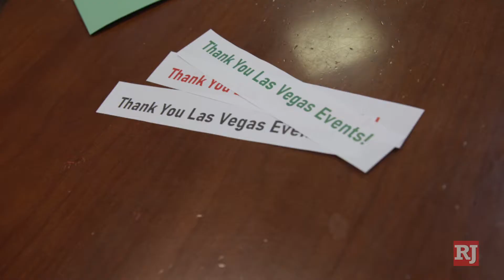NFR World Champions Give Back to Grant a Gift Autism Foundation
NFR World Champions Tim O'Connell and Caleb Smidt took a break from the rodeo to spend some time with the children at Grant a Gift Autism Foundation. O'Connell and Smidt helped the kids ride a horse, as well as made arts and crafts.